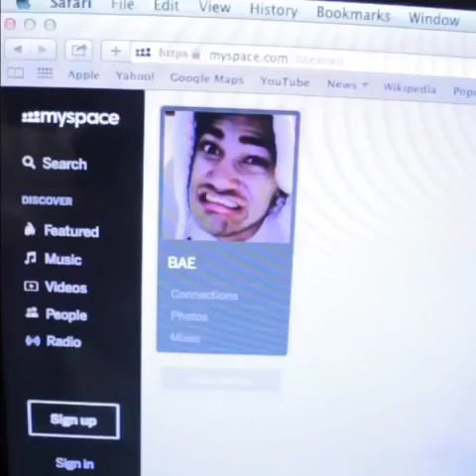Rajiv dhall and andrew bazzi